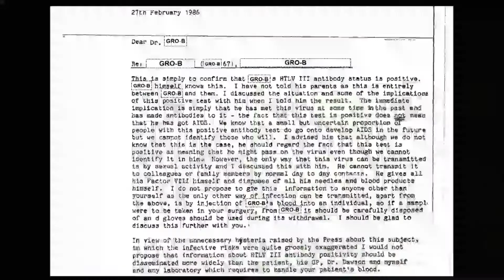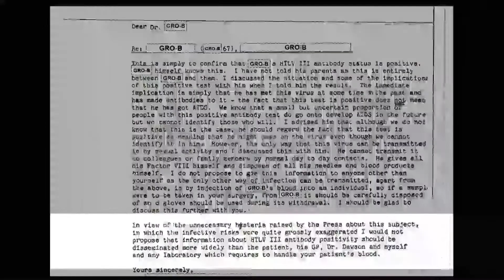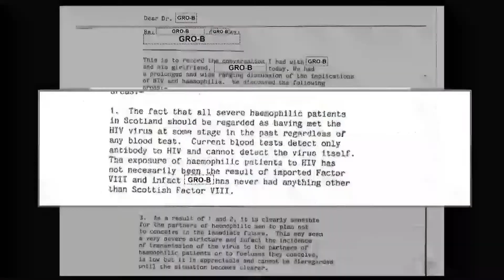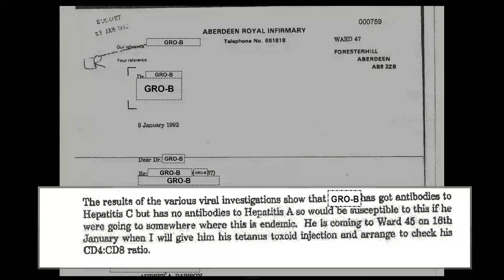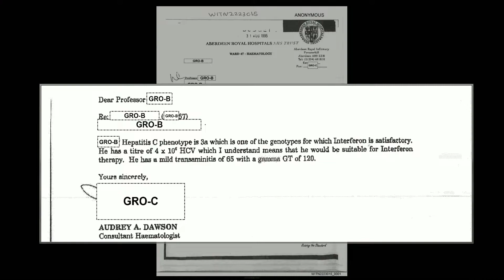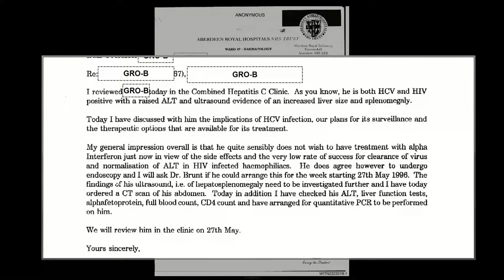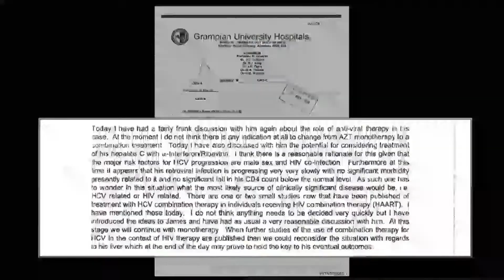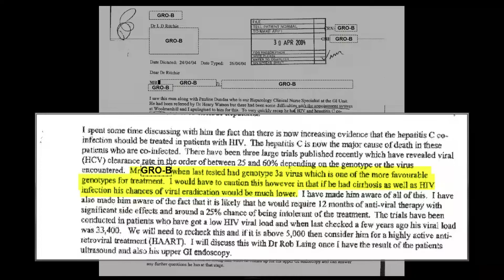10/07/19 - Mr & Mrs Z (Redacted) - Witnesses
Infected Blood Inquiry Hearing - Edinburgh 10/07/19